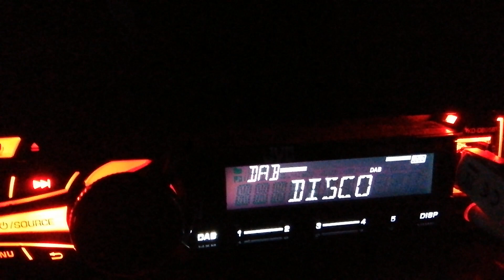Disco Radio z Warszawy na Kanale 10A z TON Warszawa *Hotel Marriott* w Zgierzu 8.11.2019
Disco Radio z MUX DABCast z Warszawy z Anteny TechniYagi DualM8